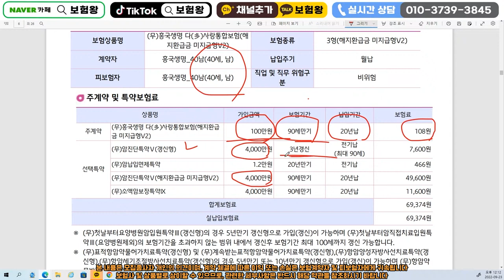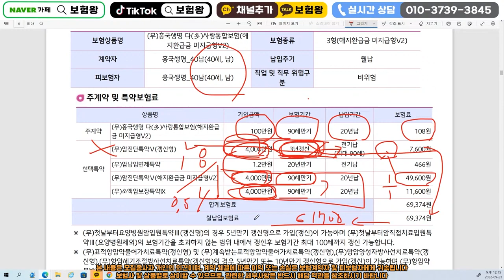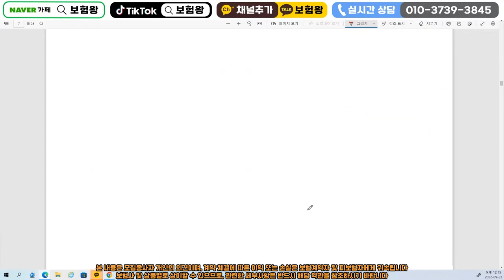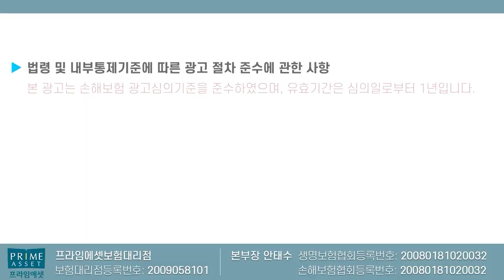죄송합니다ㅠ 유사암축소 더이상 미룰순없습니다!! (딱 4일간만~)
유사암축소 더이상 미룰순없습니다
그전에 미리미리 준비하세요

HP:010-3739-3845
카톡친구추가:r2an
카톡플러스친구:보험왕